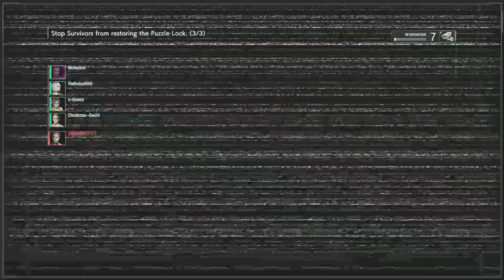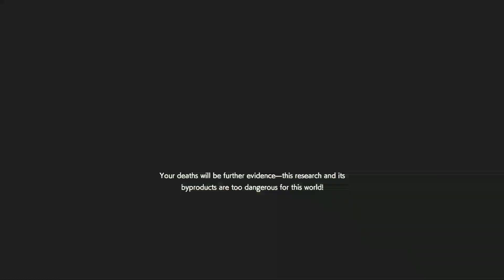Resident evil REsistance #532